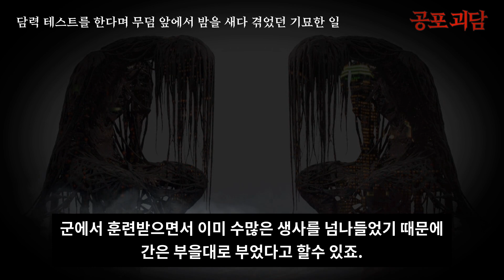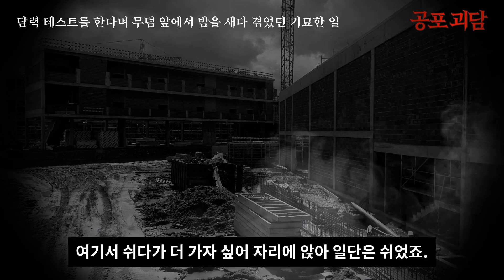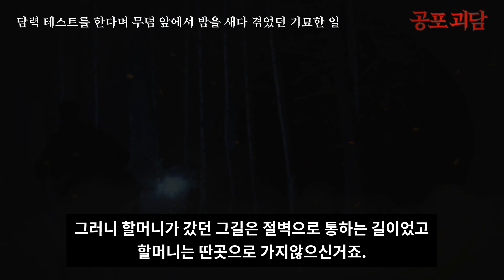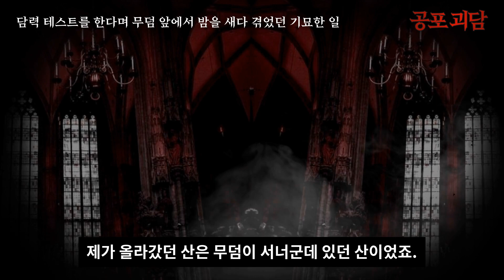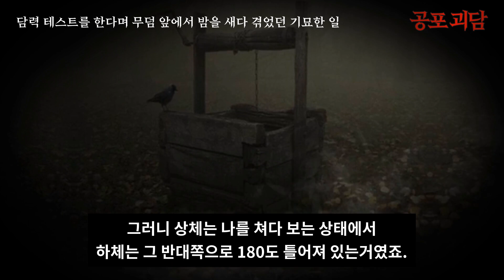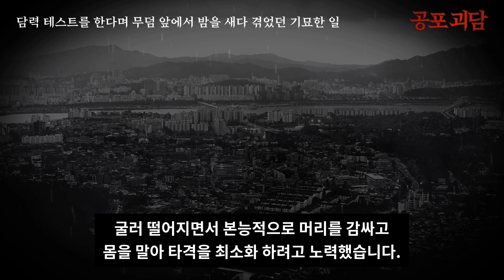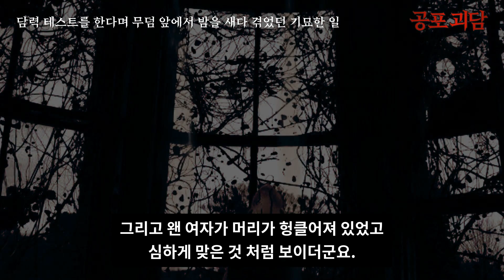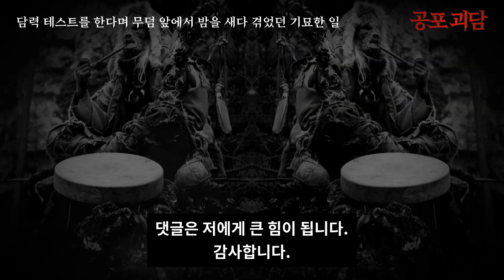【무서운이야기】 담력 테스트를 한다며 무덤앞에서 밤을 새다 겪었던 기묘한 일